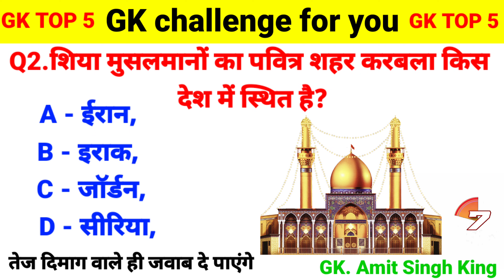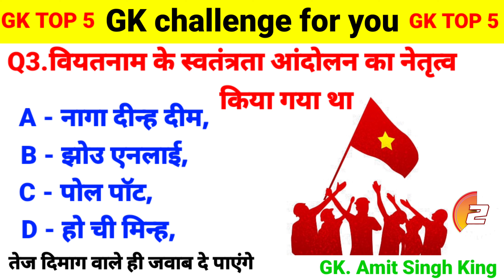शिया मुसलमानों का पवित्र शहर कर्बला किस देश में स्थित है | General Knowledge | Gk Amit Singh king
GK Questions | GK In Hindi | GK Question and Answer | GK Quiz | General Knowledge | Gk | Gkquiz